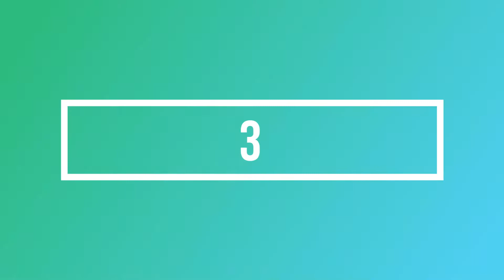TOP 5 NO-SCOPE [Cs-Go]